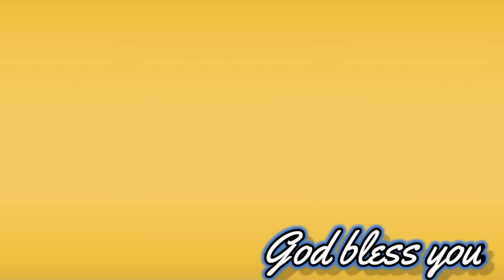Masih Geet || Tere Lahu Ki Qudrat || Worshipr Haroon Aslam || Worshipr Song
This song is subject to copyright of worshiper Haroon Aslam {Warriors of Jesus Christ} please don't upload it on your channel without our permission..

Worshiper : Haroon  Aslam & Kainat Waris
Lyrics : Haroon  Aslam
Composition : Rushan Shahzad
Audio : Rafi Studio
Mix Master : Rafi Studio
Video : Johnny Films
Produced by : Imran M khokhar

Share our videos for hte
 glory of the   Lord Jesus Christ ✝️

New Masih Geet  |Aana Ain Tu Lein Mainu| New masihi geet 2023 | Masihi geet aur Zaboor  |New Jesus Song |Christian Song Hindi❣️New Geet  2023  😎|❣😃|️New Status 2023 |Christian  Hindi Video 💜✝|
{Cover Topic}
👉Nwe geet❣️
👉Jesus Song 🥰
👉Jesus geet video ✝️
👉Jesus song zabur 💞
👉 Jesus hindi song  🌹
👉 Jesus song 2023 😍
👉 Jesus coming soon geet 💖
👉 Jesus English song  ☺️
👉Good blessings you ❣️🥰🌹